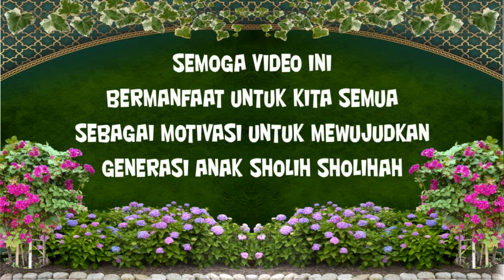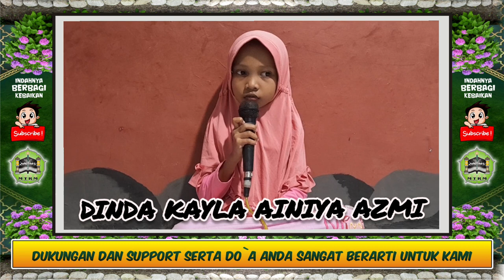Hafalan Al-Qur`an Juz 01 S. Al-Baqoroh Ayat 38-48 [ Santri Kecil Berprestasi - DINDA KAYLA ]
Video Inspirasi Dan Motivasi Santri Penghafal Al-Qur`an
Semoga Kelak menjadi anak sholehah, tercapai segala cita-cita baiknya, menjadi kebahagiaan bagi orang tua, bermanfaat ilmunya, serta menjadi ahli ibadah.

Kunjungi Video Koleksi MTRM Kita :
Seni Tari Islami Kreasi Santri